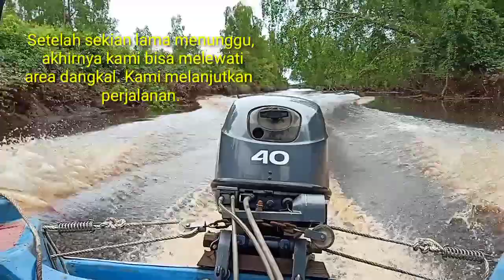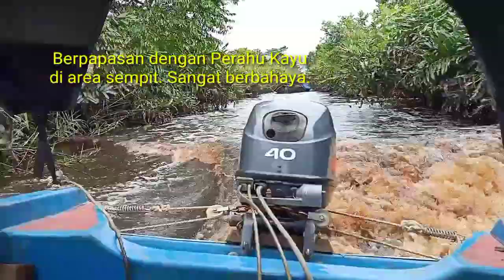KARENA KASIH❤️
Ini adalah situasi perjalanan menuju PT KLS, Karya Luhur Sejati. Area, kab. Pulang Pisau, Kalteng, Palangka Raya. Tempat ini cukup jauh dari Pusat Paroki St. Gabriel Pulang Pisau. Tetapi ketika saatnya Tuhan menyuruh, segala alasan harus kita sisihkan. Tuhan mengasihi mereka❤️